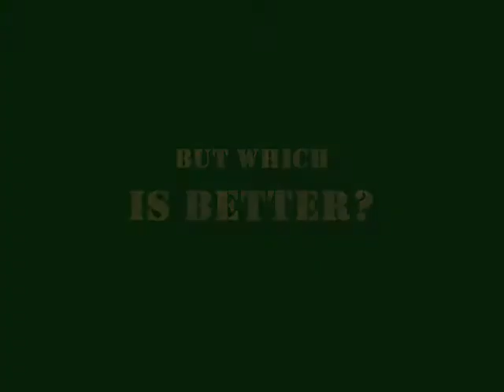Modern Warfare 3 Vs Battlefield 3, you Decide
Sorry for the terrible qaulity in this video guys!
The Submitter this time Is Ricardo! he's None Other Than Me, Yes this was done as Just something to pass the time, and i've decided to share it with you guys.
none of the clips used in this video are mine, if you want to see where they came from, however, Follow these links!